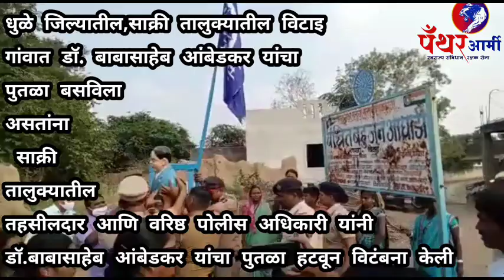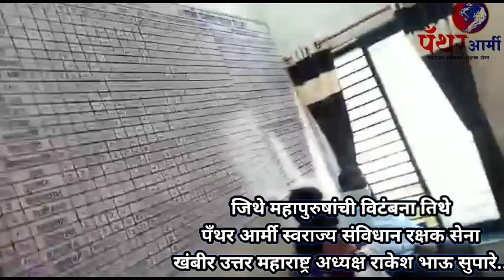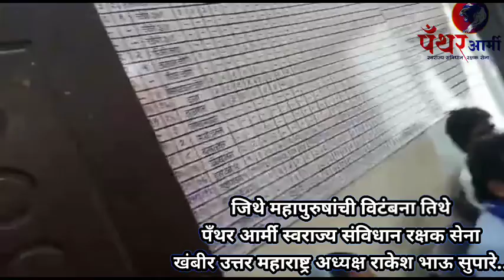तहसीलदार आणि वरिष्ठ पोलीस अधिकारी यांनी डॉ.बाबासाहेब आंबेडकर पुतळा हटवून विटंबना केली तिथे.....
पँथर आर्मी उत्तर महाराष्ट अध्यक्ष राकेशजी सुपारे यांची धुळे जिल्यातील,साक्री तालुक्यातील विटाइ गांवात डॉ. बाबासाहेब आंबेडकर पुतळा बसविला असतांना साक्री तालुक्यातील तहसीलदार आणि वरिष्ठ पोलीस अधिकारी यांनी डॉ.बाबासाहेब आंबेडकर पुतळा हटवून विटंबना केली असताना या विषय बद्दल भेट व पोलीस अधिकारी यांची कान उघडणी करून पुतळा पुनर्वसन ...?